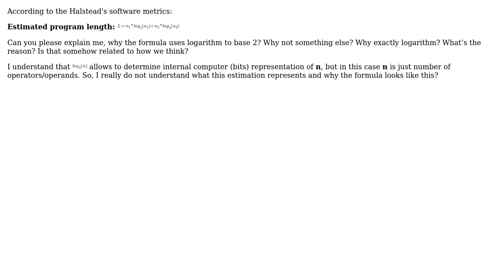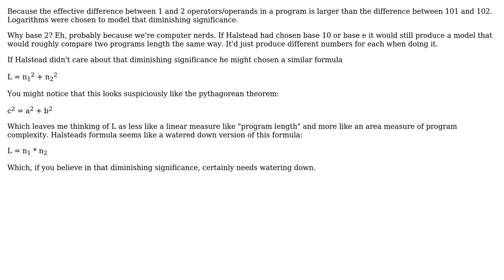Software Engineering: Why does Halstead's formula for estimated program length look like this?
With thanks & praise to God, and with thanks to the many people who have made this project possible! | Content (except music & images) licensed under CC BY-SA | Music | Images & others | With thanks to user Michael Abyzov user candied_orange and the Stack Exchange Network Trademarks are property of their respective owners. You are responsible for your own actions.